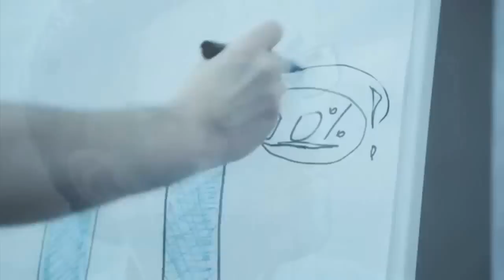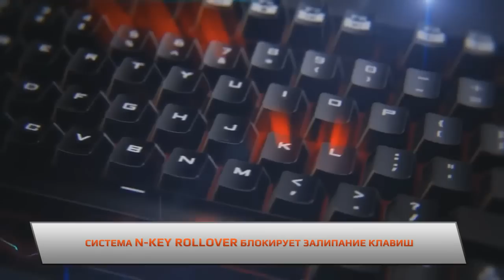SLTV StarSeries V - Alternate vs. 3DMAX @ train_se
Следи за новостями лиги по тегам
Комментаторы